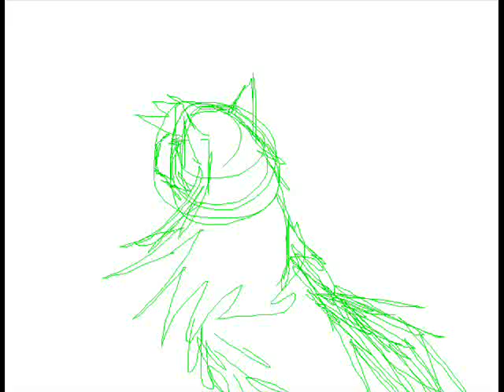Horse Spin Sketch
Testing out a few perspective things. And my horse-drawing skills. Not too bad.. I'm going to smooth out the animation, though, and ink and color it later.